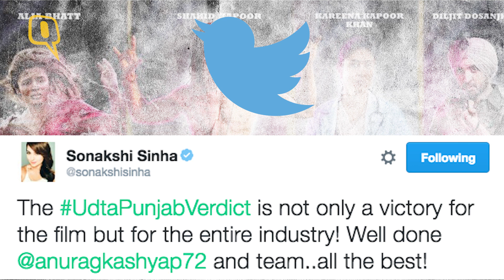The Quint: Bombay High Court Clears the Runway for ‘Udta Punjab’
The Bombay High Court approved the release of the film on schedule (17 June) with just one cut. Earlier, Central Board of Film Certification (CBFC) had proposed as many as 94 cuts from the film including the references to Punjab.
Director Abhishek Chaubey had a victorious smile on his face as he addressed the media after the verdict. Filmmakers Ashoke Pandit, Madhur Bhandarkar, Karan Johar and many other filmmakers have welcomed the verdict, calling it a landmark decision.

Video: ANI